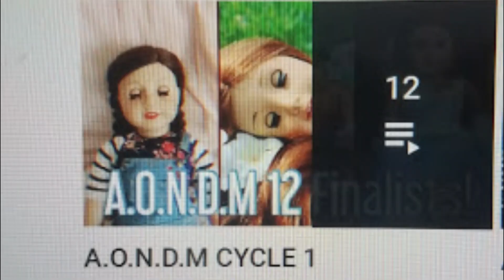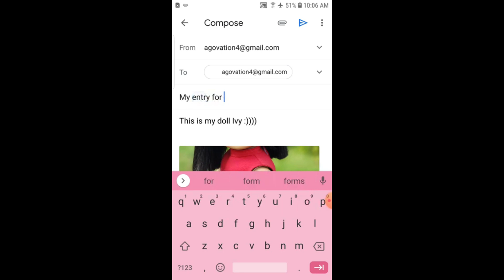300 Subscribers??? Photo Contest??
OH MY GOSH GUYS!!! Thank you sooooooooooo much!! sorry the editing is a bit bad, I was in a rush lol. Please watch the WHOLE video to know what to do! thank you so much again!
Woah! Who am I?
Hi! I'm AG ovation! I love my AG's and film making and editing so I came to AGtube! I'm so glad I did. I love making AmericanGirl videos and hosting my very own photo contest. The AG community is one place I'll never leave.